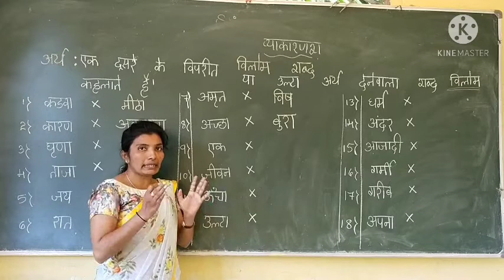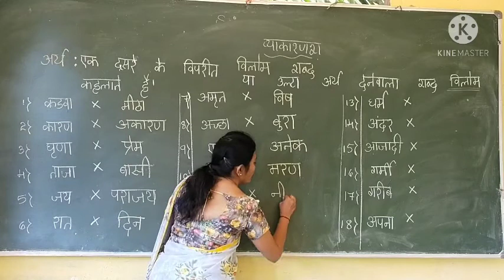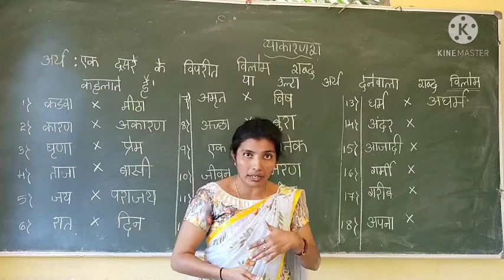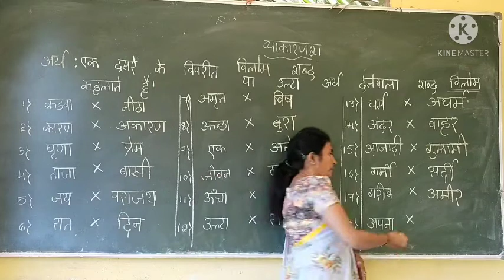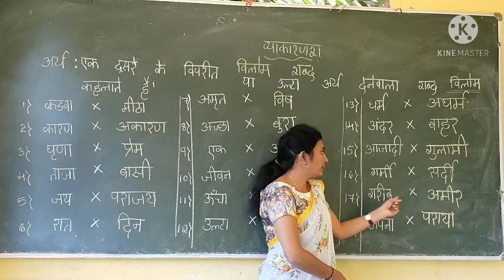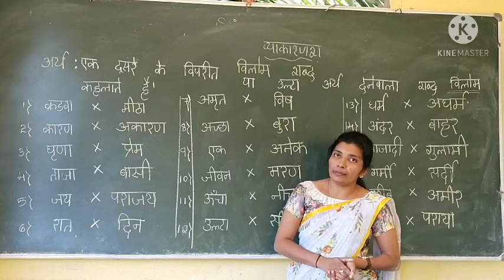St Joseph's Central school H D kote Hindi grammar